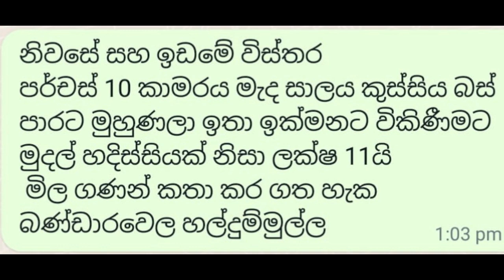ලක්ෂ 11යි සම්පූර්ණ මිල මිලගණන් කතා කරගත හැක | බස් පාරට මුහුණ දාලා නිවසක් සහ ඉඩමක් විකිණීමට